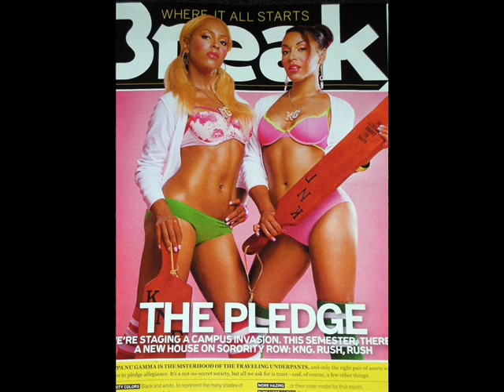Black Buddafly - Lucky Night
Another awesome song by Black Buddafly